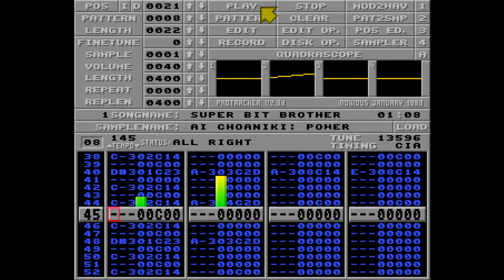Mindcooler/Sys5 - Super Bit Brother (Ai Choaniki)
4-channel Amiga Protracker module (14k)
Cover of Ai Choaniki's "Power slam over the ocean" by Taku Iwasaki (Underwater boss battle)
Title is a play on translation of "Cho Aniki", "Super big brother"
Released at GERP 2020 in Skövde 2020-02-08
Placed 7 out of 7 in the Cover compo